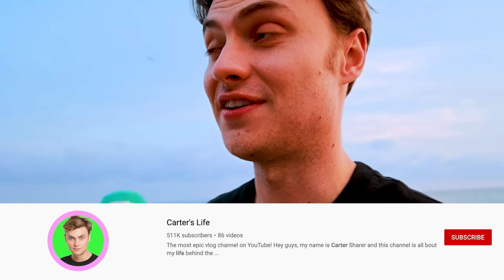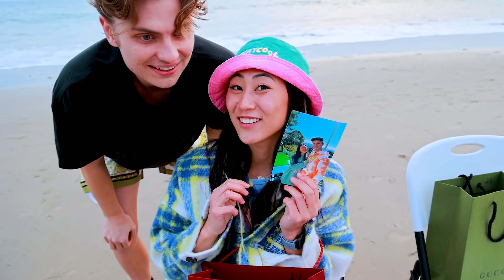Surprising My Crush with 24 Gifts in 24 Hours!!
Carter Sharer hid underground from police and it didn't go as planned but thankfully they were nice enough to let Carder free so he's back to give 24 gifts in 24 hours to one very special Team RAR member. Who could it be??